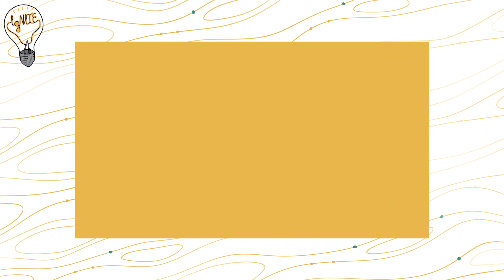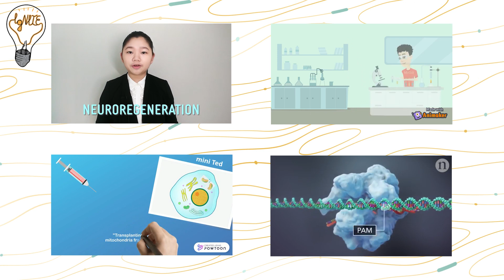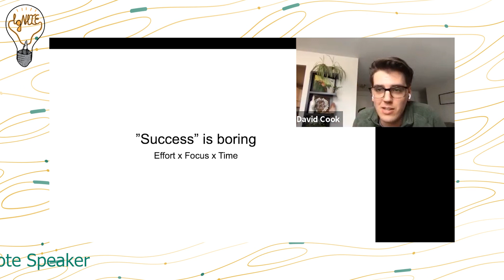The IgNITE Medical Case Competition - JOIN for 2021-2022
Want research experience? IgNITE is excited and proud to offer an amazing opportunity for you - the chance to form unique/meaningful medical research ideas with the ability to network and present it to industry leading professionals! Whether you're in high school, university, or simply an aspiring researcher, IgNITE is an opportunity for YOU!

--- MORE ABOUT IGNITE ---

The IgNITE Case Competition is a yearly event originally organized by students at the University of Ottawa. IgNITE recognizes the importance of both scientific research and the medical profession and is focused on giving students the opportunity to submit novel ideas that could lead to advancements in the medical field. IgNITE has spread to over 12 different universities across North America, all participating in the Medical Case Competition along with having their own IgNITE branches.

--- SOCIAL MEDIA / WHERE TO GET MORE INFO ---

--- SPECIAL THANKS ---